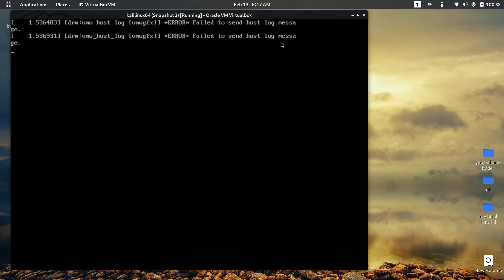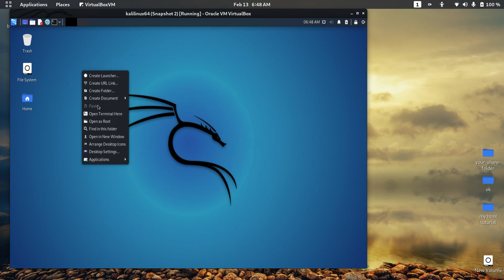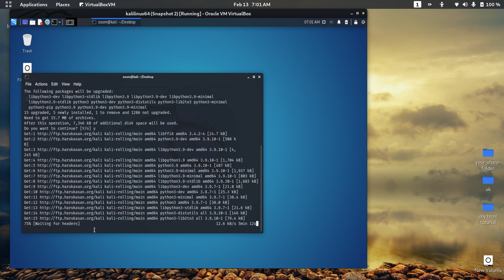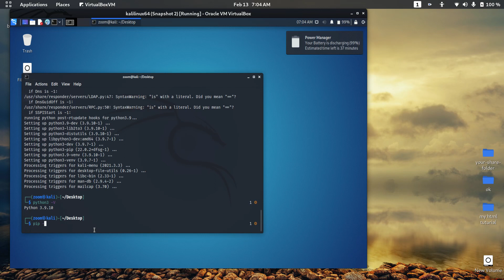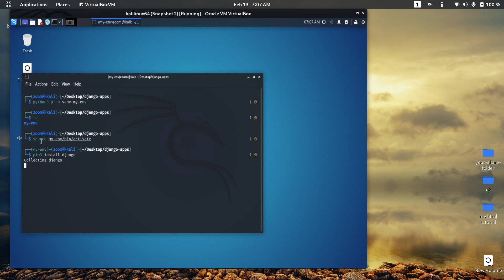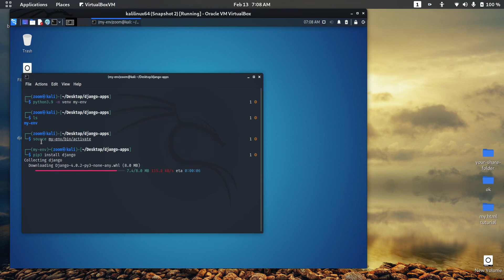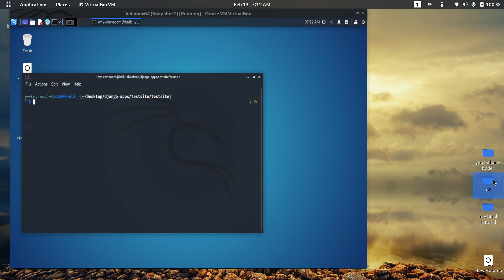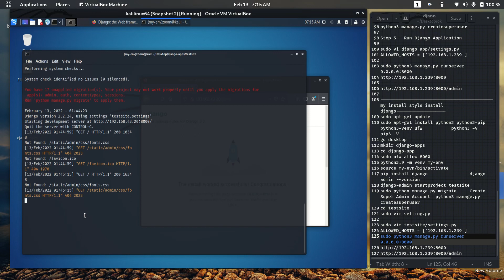Django install in kali linux machine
full detail in my tutirial.